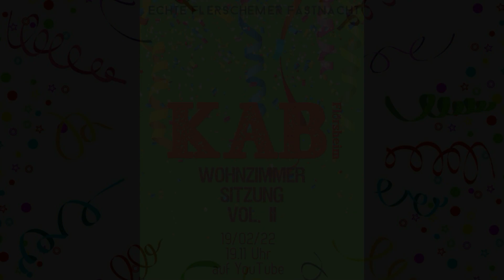KAB Wohnzimmersitzung 2022 // Trailer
Freut Euch auf die 2. Wohnzimmersitzung der KAB am 19. Februar 2022, 19.11 Uhr.